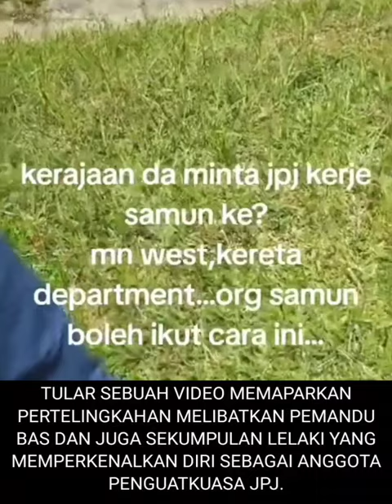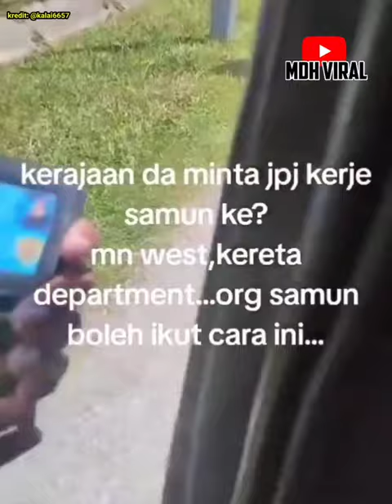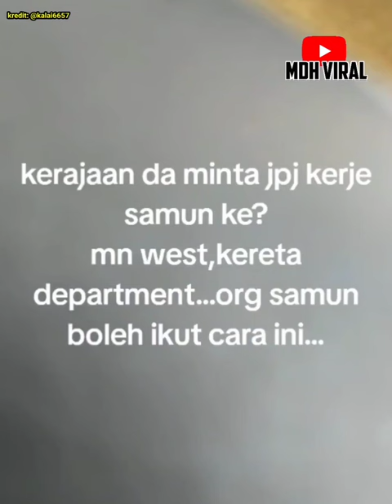ANGGOTA JPJ BERTEKAK DENGAN PEMANDU BAS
ANGGOTA JPJ BERTEKAK DENGAN PEMANDU BAS memaparkan rakaman video seorang pemandu bas yang mempertikaikan tindakan sekumpulan lelaki yang mengaku anggota JPJ biarpun hanya memakai t-shirt dan juga seluar jeans.